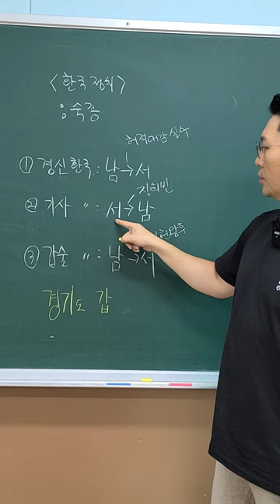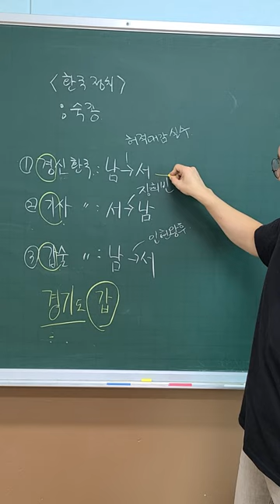[암기법-조선시대] 경기갑! 서남서!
숙종의 환국
1. 경신환국 : 남-서
2. 기사환국 : 서-남
3. 갑술환국 : 남-서

경기갑! 서남서!